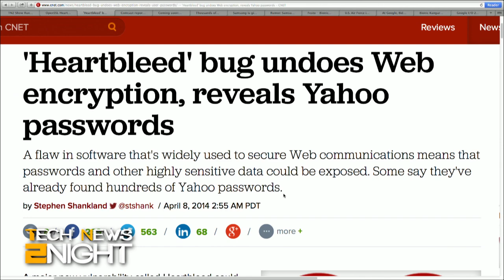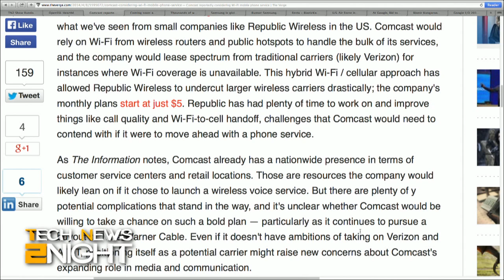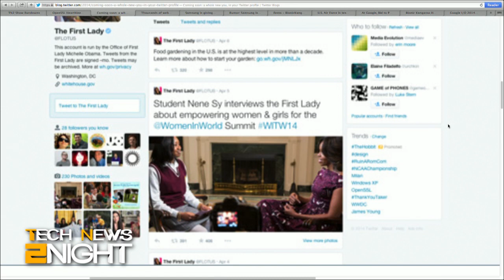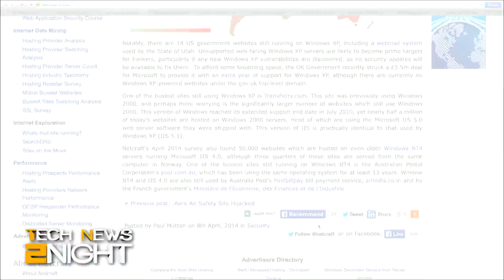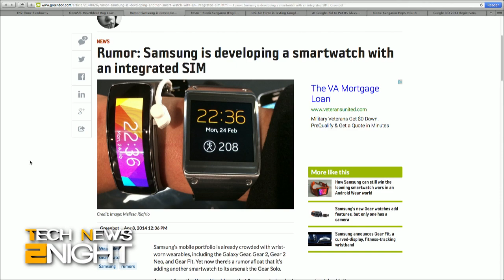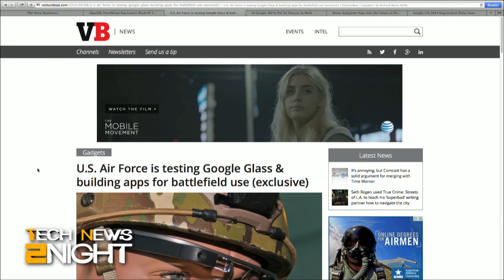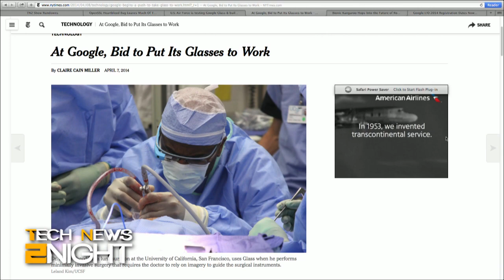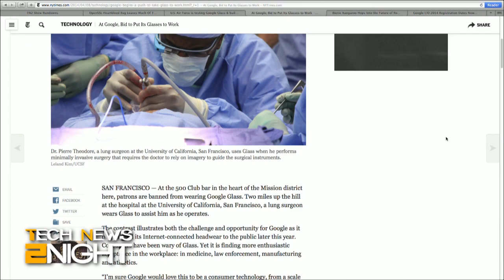Tech News Tonight 61: Heartbleed Bug Exposes the Internet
The security flaw that could expose one-third of the Internet, Comcast's plans for WiFi phone service, Twitter's new Facebooky look, Windows XP just got more dangerous, a bionic kangaroo, and the Air Force using Google Glass.